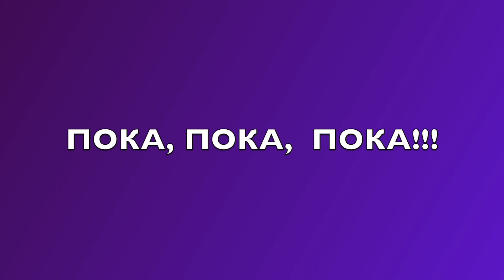VLOG 331 [4K] USA. CA. 2-я Часть. PETER PLASICHUK. 02/18/ 2024..